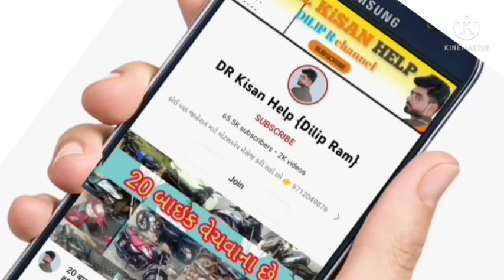કિસાન ટ્રેલર વેચવાનું છે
DR_Kisan_Help_{Dilip_R}
DR_kisan_help{Dilip_R}
 juna tecter vesvana,
Purana tractor Bazar,
 le ves,
tractor price,